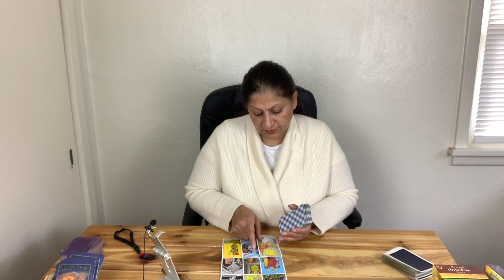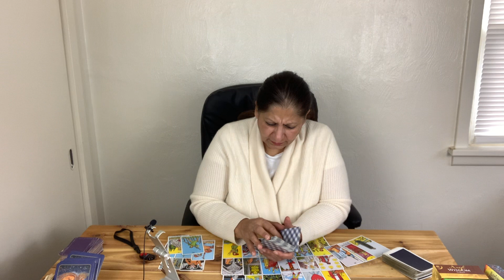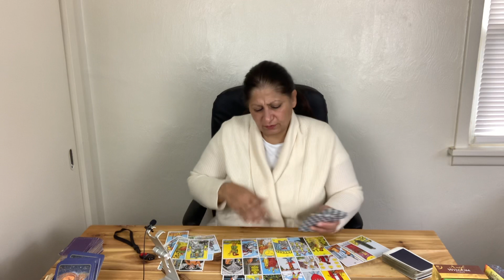Aries your love still have an issue of trust in you but they will comeback/ December 2020